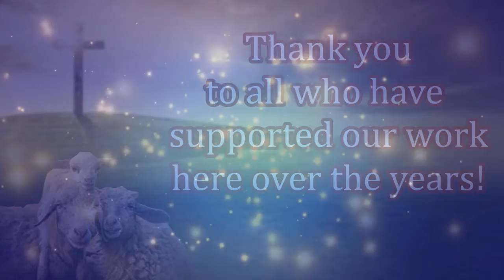India Needs Your Help!